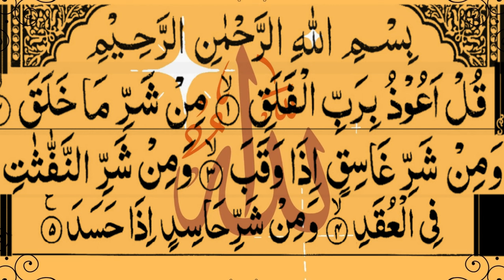Surah Al Falaq (113) Surah Falaq with HD Text Word by Word Quran Tilawat